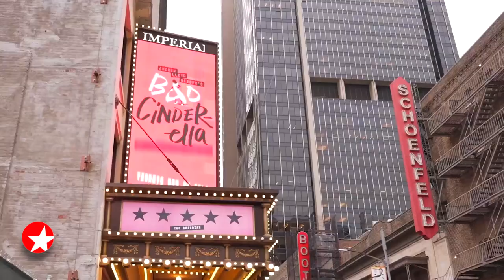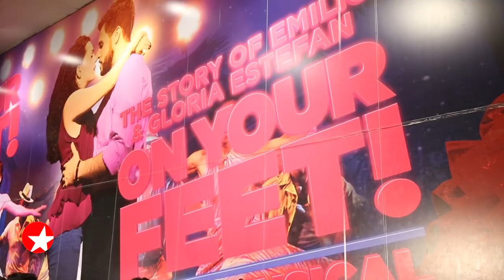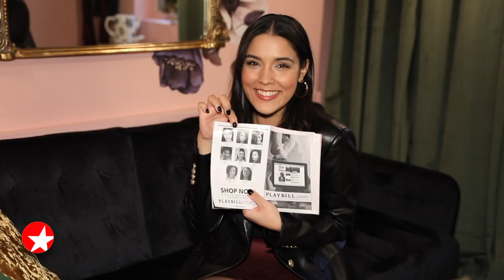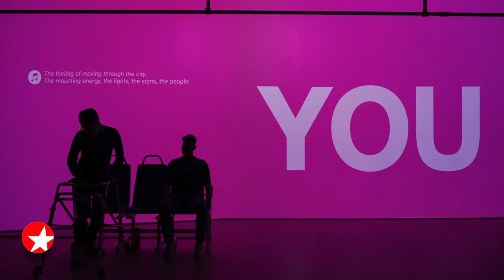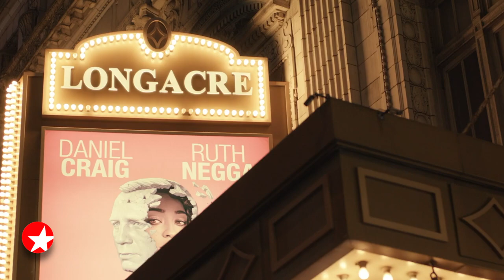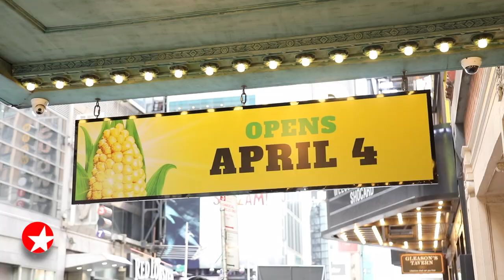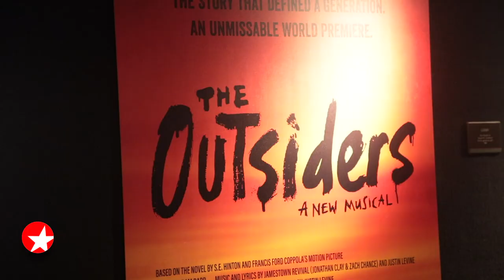The Broadway Show with Tamsen Fadal: 3/11/23 - Ben Platt, Micaela Diamond, Linedy Genao and More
Featured this week:

- PARADE stars Ben Platt, Micaela Diamond and more discuss the exciting revival ahead of its Broadway opening.
- Meet BAD CINDERELLA leading lady Linedy Genao.
- Broadway.com Editor-in-Chief Paul Wontorek speaks with DARK DISABLED STORIES creator and star Ryan J. Haddad and A DOLL'S HOUSE standout Michael Patrick Thornton.
- Broadway.com Managing Editor Beth Stevens sits down with SHUCKED songwriters Brandy Clark and Shane McAnally to learn about the farm-to-fable musical.
- Hear from director Danya Taymor as the musical adaptation of THE OUTSIDERS opens at the La Jolla Playhouse in California.